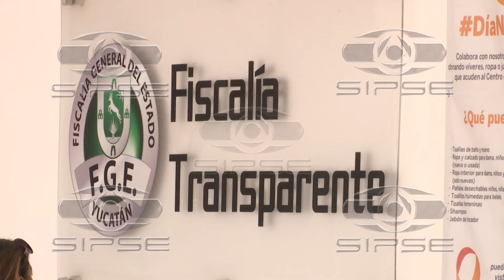OPINA FISCAL PETICIÓN AUTONOMÍA